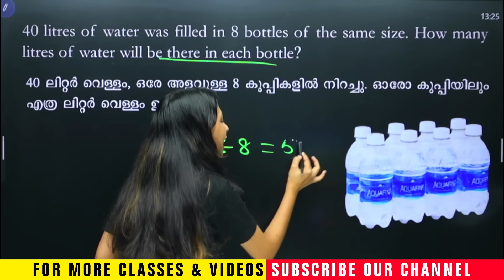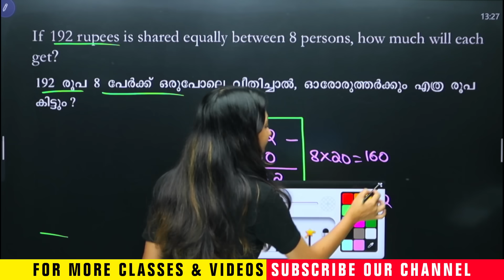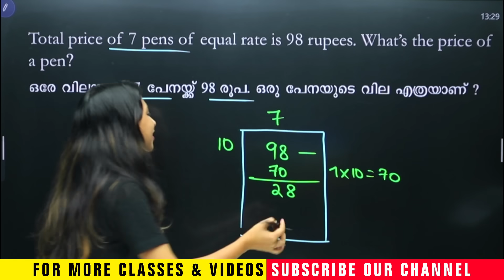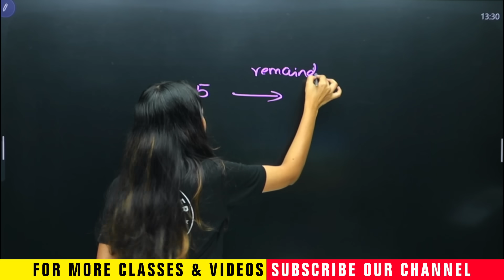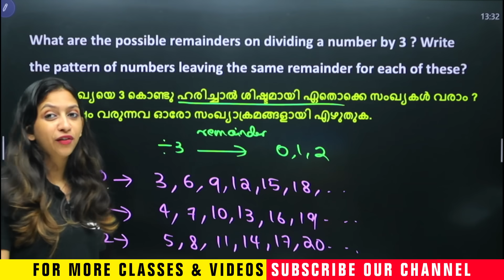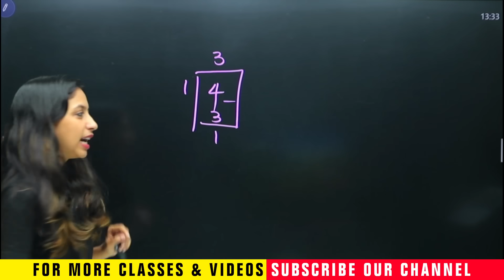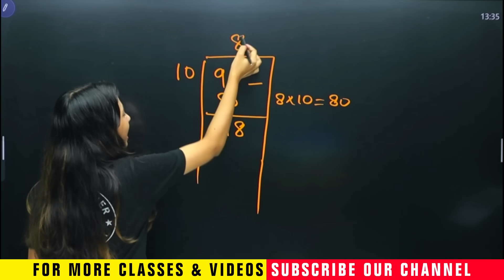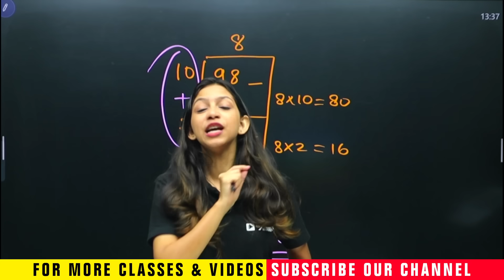Class 5 Maths Onam Exam | Division Methods | Most Important Questions | Exam Winner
Welcome to Exam Winner Class 5, your complete learning partner for Kerala Class 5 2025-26 exam preparation, aligned with the latest SCERT Kerala syllabus. Our engaging and simplified classes cover all Class 5 subjects, including Malayalam, English, Mathematics, EVS, and Hindi. Whether your child needs daily revision support, activity-based learning, chapter-wise walkthroughs, or exam-focused preparation, our platform is the perfect solution for Kerala State Syllabus Class 5 students.

At Exam Winner, we aim to build strong academic foundations through interactive videos, simple explanations, and structured guidance. Our expert teachers make learning enjoyable and effective, preparing children not only for their school exams but also for higher classes. With chapter-wise lessons, worksheet support, textbook walkthroughs, revision classes, and live doubt-clearing sessions, we ensure that every Class 5 student learns with clarity and confidence.